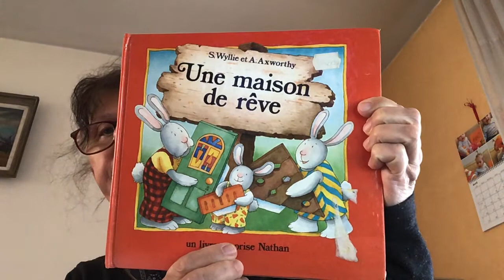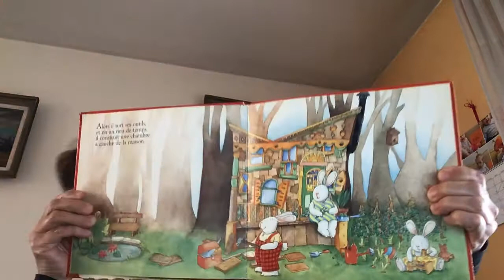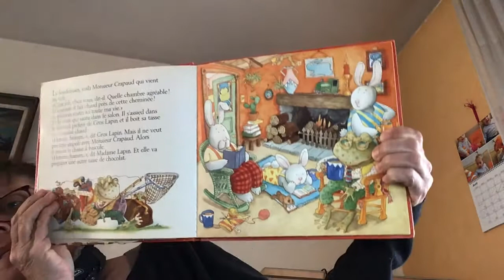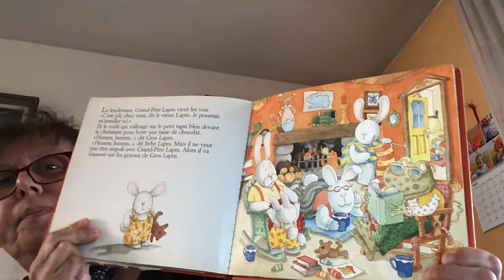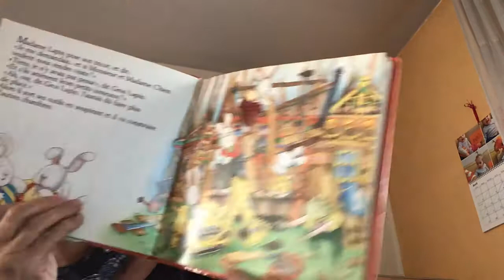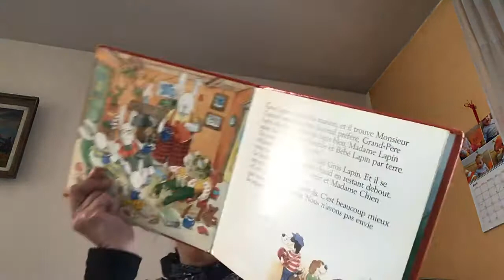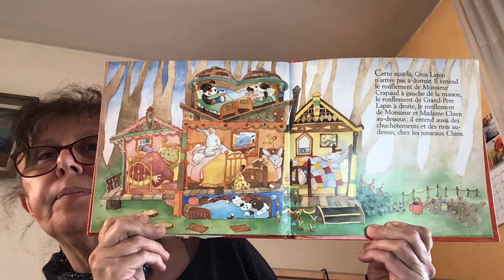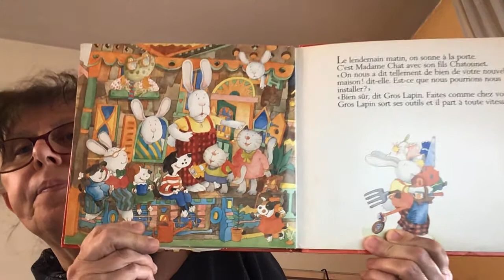Maîtresse raconte7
Une histoire de maison. de rêve